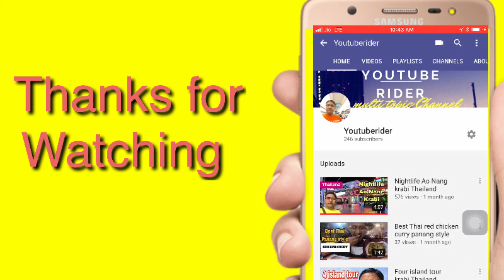Travel Japan.रबड़ के पहियों पर चलने वाली अनोखी ट्रैन। टोक्यो जापान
रबड़ के पहियों पर चलने वाली अनोखी ट्रैन। टोक्यो जापान